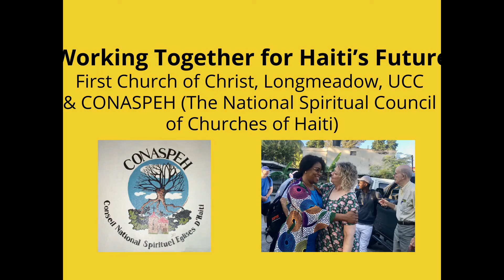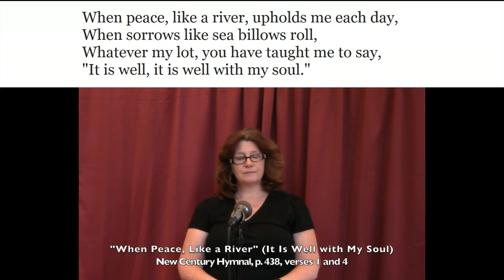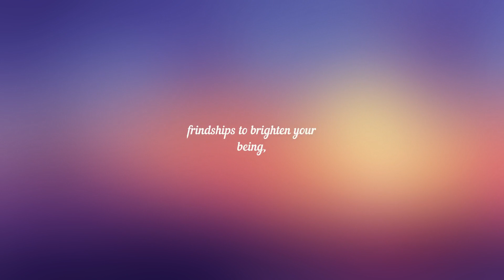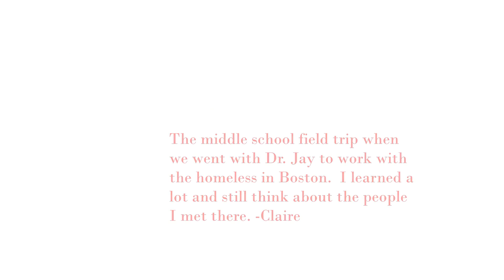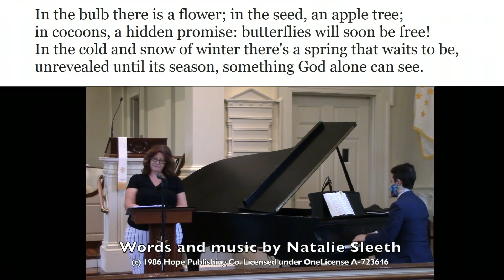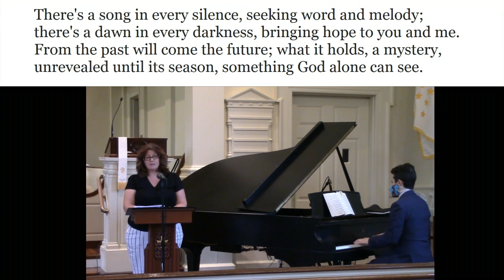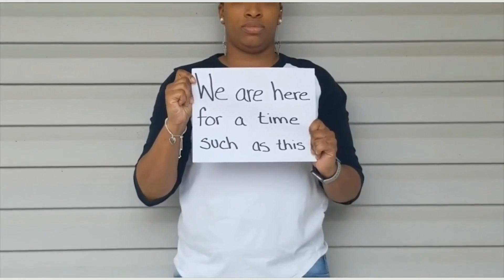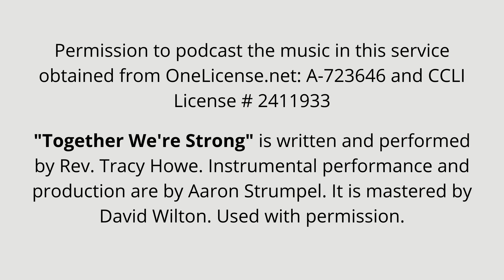June 7, 2020 Final Edit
C:\Users\Stan\Videos\church\060720\edits\